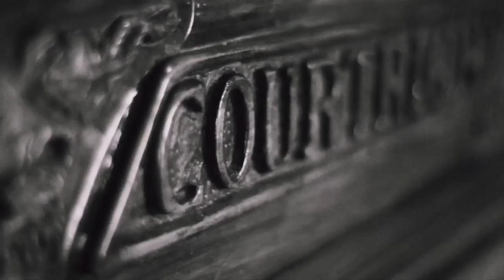The Knitted Cap Club - Antidote (Official)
Artist: The Knitted Cap Club
Song: Antidote

Recorded by: TJ Fulfer
Mixed and Mastered by: Ian Sheridan at IJS Studios, Chicago, IL

Vocals: Meagan Zahora
Guitar and Bass: TJ Fulfer
Drums: Ian Sheridan
Piano: Matthew Merz

Song released on The Antidote EP, May 2013 via Posters On Walls Records

Video filmed by:
John Schaller and Trevor Huddleston

Video Directed and Produced by:
John Schaller

Video Edited by:
Montel Joiner and John Schaller

Additional Video Credits:

Hair and Makeup - Kathy McCarthy and the crew at Studio 305 in Lemont, IL

Location - Courtrights in Willow Springs, IL (Thank you to William and Rebecca Courtright for allowing us to film in your beautiful venue)

Cast/Extras - Meagan Zahora, TJ Fulfer, Pat Boylan, Jake Cary, Dan Bretz, Trevor Basham, Emily Kuchenbrod, Corey Zahora, Randy Zahora, Grace Urrutia, Tom Brne, Eric Placek, John Schaller, Kristy Person, Kimmy Kryzkowski, Erika Torres